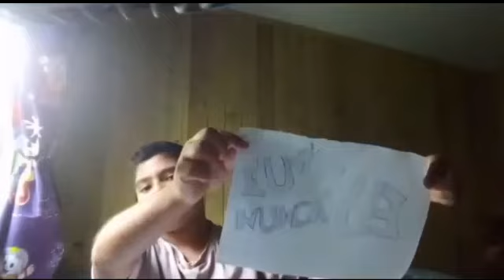EU JÁ EU NUNCA /PARTE 2